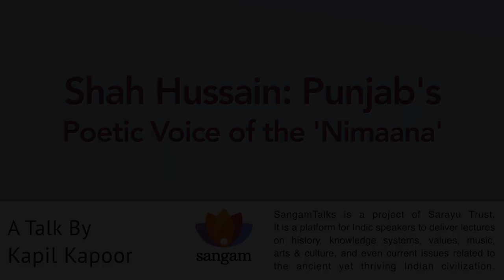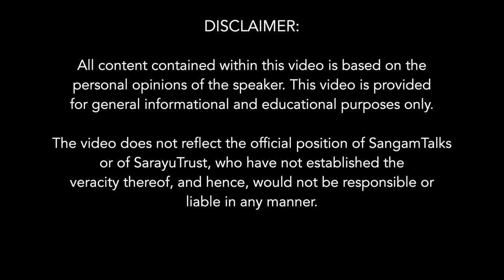Shah Hussain: Punjab's Poetic Voice of the 'Nimaana' | Kapil Kapoor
Lahore’s Shah Hussain (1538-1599) a poet-philosopher of the profound pathos of life subsisting in the law of separation, the alambana of dukkha, and life’s perennial inter-mingling of joy and sorrow symbolised in the motif of the shoulder-wrap, salu, worn by girls at the time of marriage. In an essentially karuna rasa pradhan poetry, Shah Hussain wraps bhakti, in the sufi garb, woven of words of weaving that capture the warp and woof of life. A great artist of words and a great craftsman, painter of images, Shah Hussain more than any other devotional poet weaves around our hearts and minds a net of differently shaded emotions. He is an all-time great poet also because of his syncretic amalgamation of multiple strands of thought and beliefs of Indian culture.

About the Speaker:
Currently, Prof Kapoor is
Member - PM's 75th year Amrut Mahotsav Committee
Member Exec Council - NMML (Now PMML)

Member, High Level Committee, IKS, Ministry of Education

And Chairman - Editorial Committee, Indian Historical Records Committee, National Archives

Formerly Prof Kapoor was:
Chairman - IIAS
Pro VC - JNU
Chairman, MHRD, Language Expert Committee
Professor of English in JNU and where he also established the Centre for Sanskrit Studies

He is the Editor in Chief of the unique 11 volume set of The Encyclopaedia of Hinduism
And also of the Sahitya Akademi Sponsored and yet to be published - Encyclopaedia of Indian Poetics which is also a UNESCO project

Sub-Topics:
0:00 Power Statements
2:00 Shah Hussain/Madho Lal Hussain was a great poet of the global condition of human life
4:55 Two ways poet/poetry can be talked about
6:37 Life of Shah Hussain
8:32 Poet Philosopher Shah Hussain's karuna-rasa pradhan 'kaafis'
10:35 Adi Shankaracharya's and Bhrtihari's philosophy-poetry
16:23 Shah Hussain's kaafis/poetry captures the conflict between what is right according to society and desires
20:37 Hitopadesh which is an extension of the Panchatantra talks about the pain of 'seperation'
23:43 Shah Hussain's moment at age 36 when he became a 'malang fakir' and abandoned all his religious rituals
32:41 Shah Hussain's value rich poetry which is narrated through the voices and experience of the female gender
35:54 Shah Hussain a 'rebellious philosopher'
43:25 A reading of few chosen poems/kaafis of Shah Hussain
1:14:43 Question and Answer session
Q) What is the source of the word 'Dervish'?
Q) Would you call Shah Hussain a Sufi?
Q) Did Shah Hussain spoke up against the Islamic establishment?
Q) What is the origin of the word 'Rabb'?
Q) If you read the works/poetry of Kabir, it gives you the whole knowledge of Veda and Vedanta and Nath parampara, etc. But the popular narrative and interpretation of his works are so superficial and revolves always around the Hindu-Muslim axis. Is this fair to poets of such enlightened views and thoughts?
Q) Shouldn't have Shah Hussain used his popularity to expose Islam in his poetry?
Q) Which poetry books should we read?